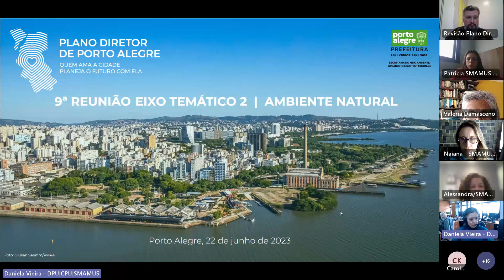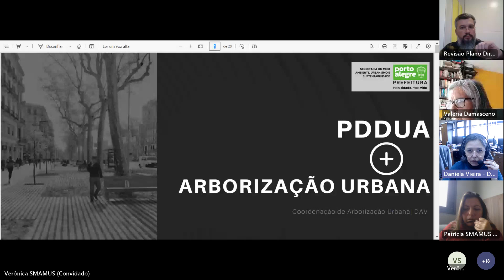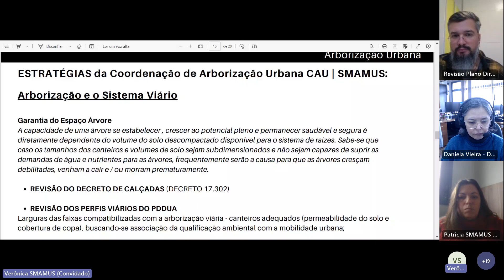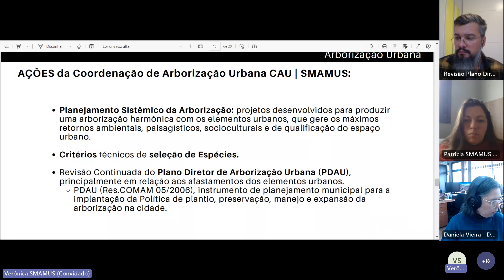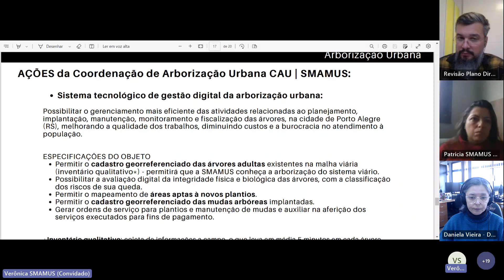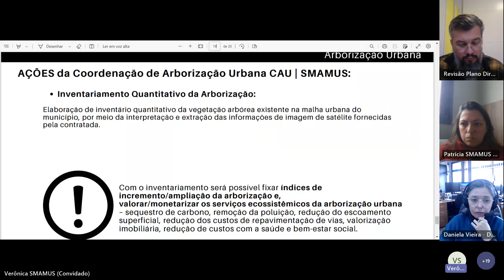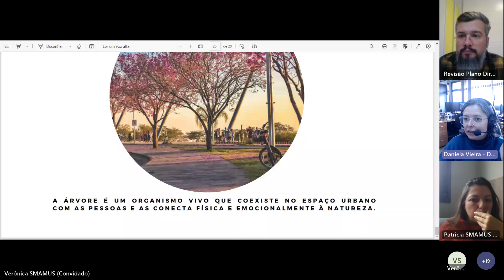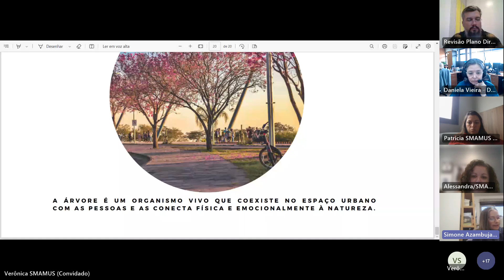EIXO 2 - AMBIENTE NATURAL 30-06-2023